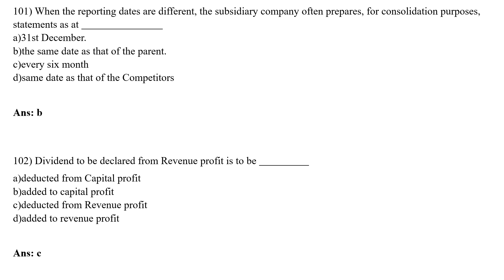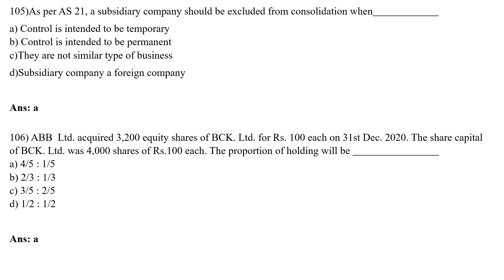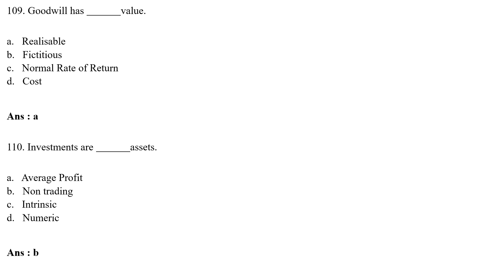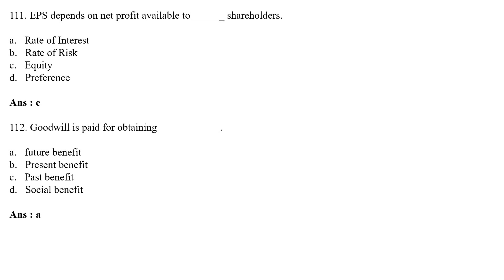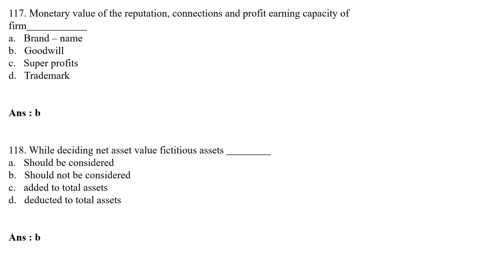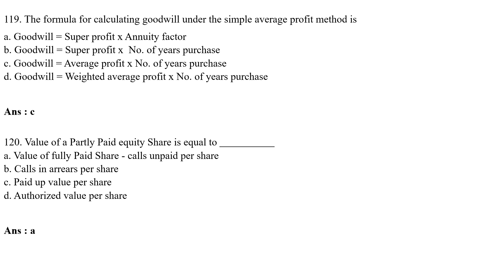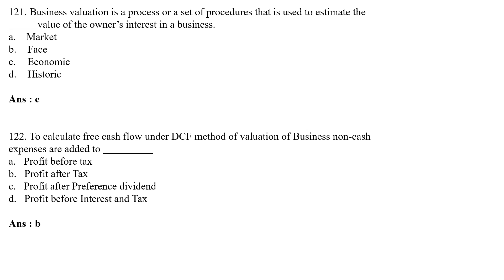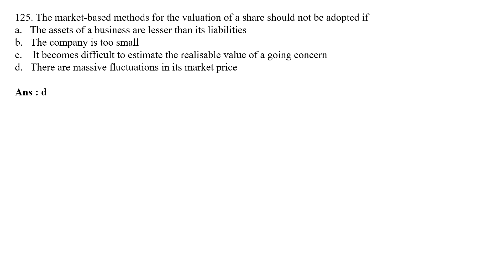MUMBAI UNIVERSITY MCOM SEM IV CORPORATE FINANCIAL ACCOUNTING SOLUTION MCQS PART 5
MUMBAI UNIVERSITY MCOM SEM IV CORPORATE FINANCIAL ACCOUNTING SOLUTION PART 10
MCOM,BCOM,SYBMS,TYBMS,NET,SET